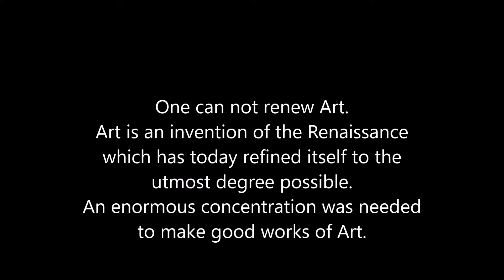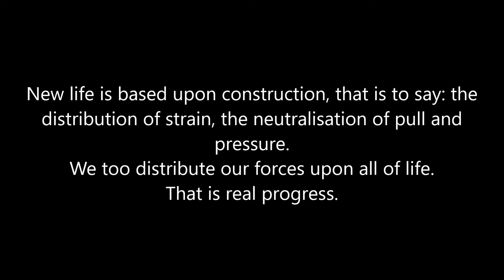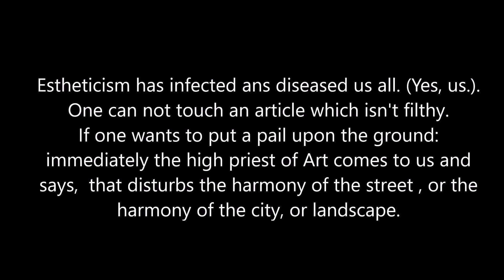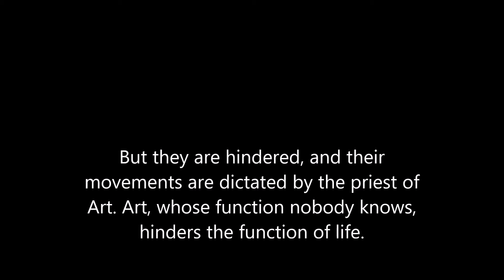The End of Art by Theo Van Doesburg I Audiobook I 1926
A reading of "The End of Art' by Theo Van Doesburg. Published 1926.

Text:

One can not renew Art.
 Art is an invention of the Renaissance which has today refined itself to the utmost degree possible.
An enormous concentration was needed to make good works of Art.
One could only develop this concentration by neglecting life (as in religion) or to lose life entirely.
That is today impossible for we are only interested in life. The whole life of today is in contradiction to the religious and aesthetic concentration of the past. It is quite out of fashion to devote ourselves only to one thing.
New life is based upon construction, that is to say: the distribution of strain, the neutralisation of pull and pressure.
We too distribute our forces upon all of life.
That is real progress.
This progress negates exclusive concentration.
It can only give instantaneous snap-shots of life.
That is the first reason why Art is impossible.
Second reason: just as scientific progress, for instance, was suppressed in the Middle Ages by religion and its official today through Art. Instead of religion we have Art.
Therewith is all of life poisoned.
Estheticism has infected ans diseased us all. (Yes, us.).
One can not touch an article which isn't filthy.
If one wants to put a pail upon the ground: immediately the high priest of Art comes to us and says, « that disturb the harmony of the street ,or the harmony of the city, or landscape ».
If one wants to put a typewriter or sewing-machine into the room, then one hears directly from the landlady who insists that one, « take this thing away, it disturbs the harmony of the room » Postcards, stamps, pipetobacco, tickets, pot de nuit, umbrella, towel, pyjamas, chairs bed covers, handerchief, lamps, stoves, necktie... everything is Arty.
Let us represk ourselves with things that are not Art: the bathroom, the W. C. the bathtub, the telescope, the bicycle, the auto, the subways, the flatiron.
There are many people know how to make such good unartistic things.
But they are hindered, and their movements are dictated by the priest of Art. Art, who function nobody knows, hinders the function of life.
For the sake of progress we must destroy Art.
Because the function of modern life is stronger than art, every attempt to renew Art, (Futurism, Cubism, Expressionism) falled.
They are all bankrupt.
Let us not waste our time with them. Let us rather create a new life-form which is adequate to the functioning of modern life.

Text found at Wikisource.